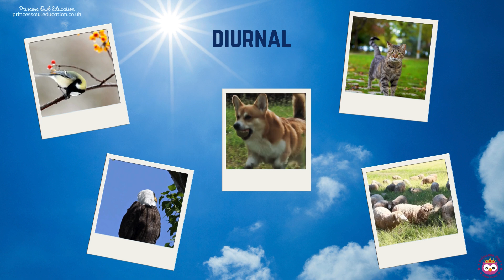DAY & NIGHT - DIURNAL & NOCTURNAL ANIMALS FOR KIDS - The Wonders of Our Earth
Explore the World of Day & Night with Us!

Learn why the sun rises and sets, causing day and night on Earth.

Welcome to our educational journey through the fascinating realm of diurnal and nocturnal animals! In this fun and interactive video designed for children, we discover the differences between animals that are active during the day (diurnal) and those that come alive at night (nocturnal).

Educational Content

Ideal for parents, teachers, and caregivers looking to supplement children's learning with enriching content about the natural world. Join us as we embark on this educational adventure together!